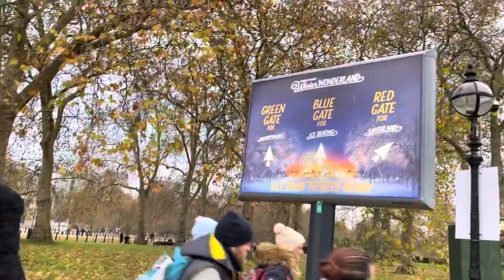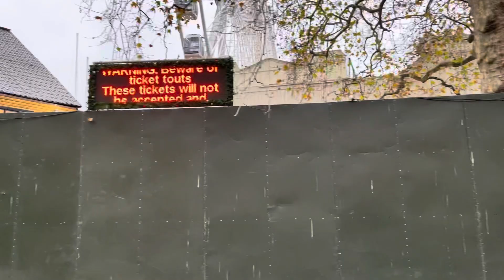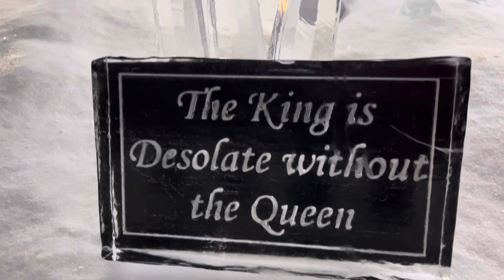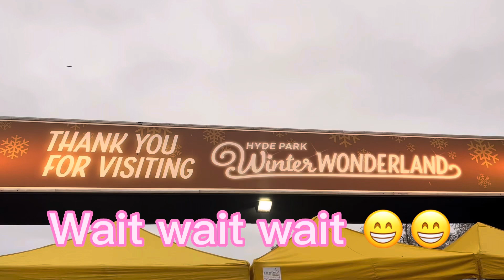winter wonderland hydepark london #2022 //kalpuvlog